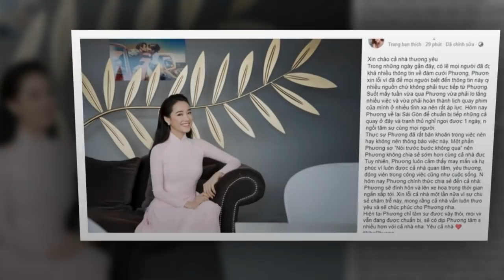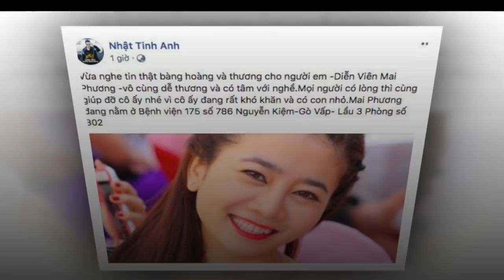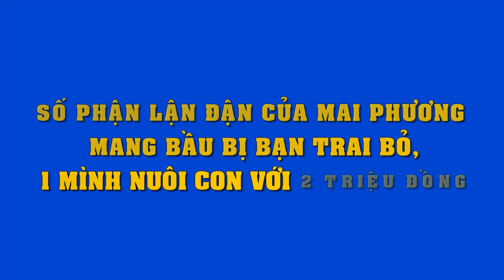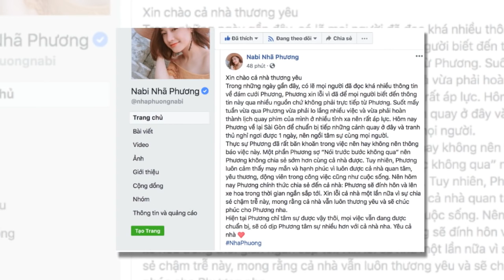Loạt ảnh mới nhất của Mai Phương :Dù yếu không nói được,nhưng vẫn cười lạc quan khi bạn bè đến thăm